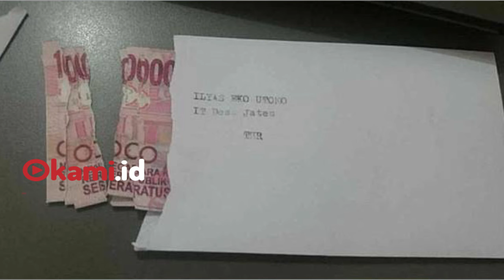Momen Apes Ini Dijamin Bikin Semangat Nge Drop Seketika